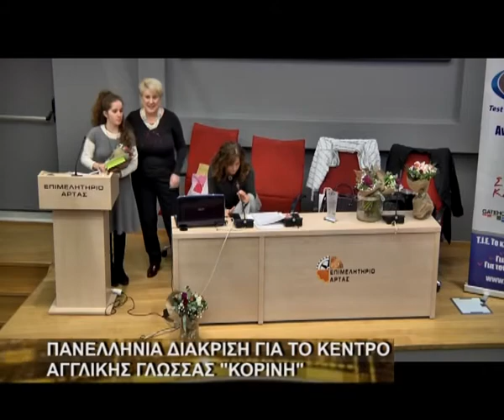Πανελλήνια διάκριση για το Κέντρο Αγγλικής Γλώσσας "Κορίνη".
Πανελλήνια διάκριση για το Κέντρο Αγγλικής Γλώσσας "Κορίνη" στην Άρτα,μετά και τη βράβευση μιας μαθήτριας η οποία συμμετείχε στο πανελλήνιο διαγωνισμό εφήβων του πιστοποιητικού γλωσσομάθειας Τ.Ι.Ε.